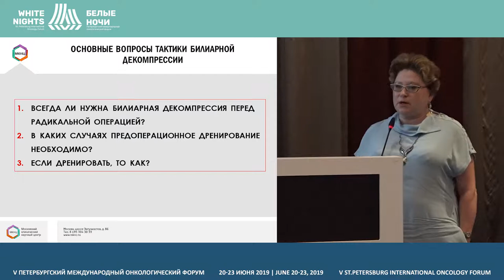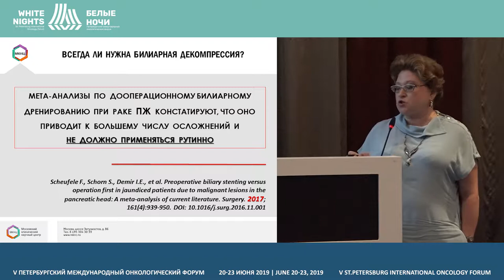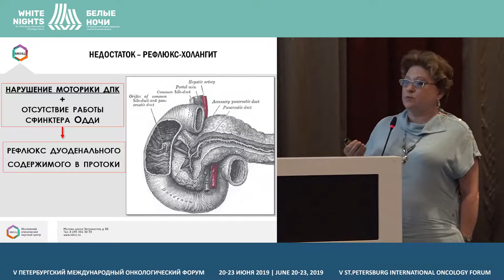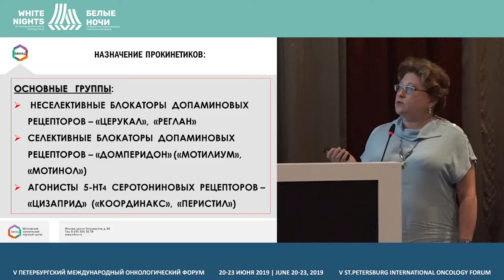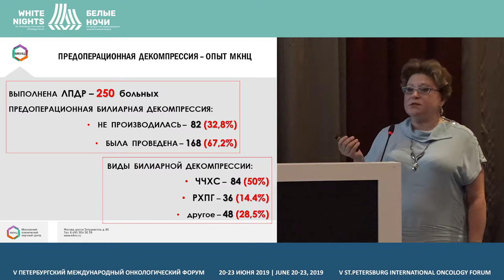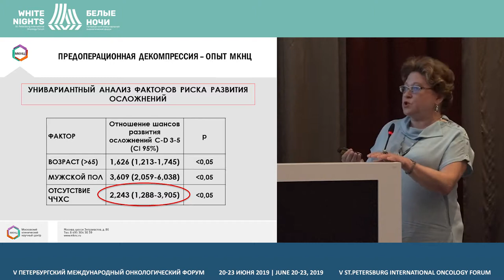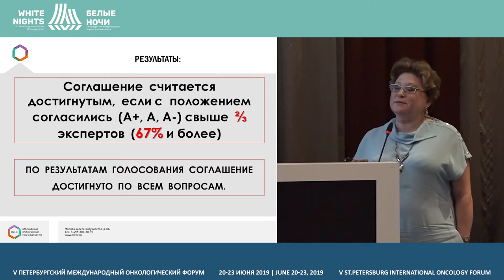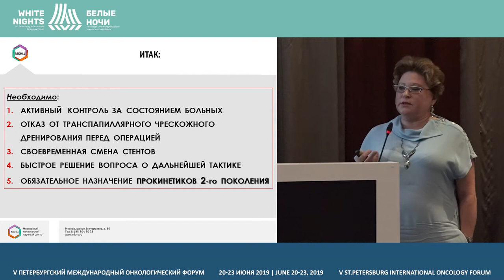Транспапиллярные вмешательства при опухолях периампулярной зоны: спорные вопросы (Кулезнева Ю.В.)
Кулезнева Юлия Валерьевна, ГБУ ДМЗ «Московский клинический научный центр им. А.С. Логинова», Москва